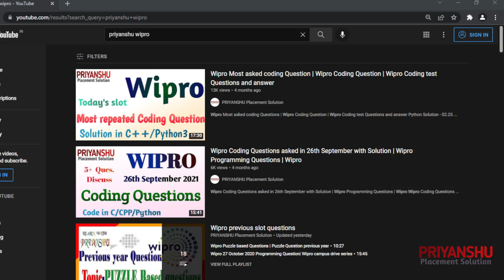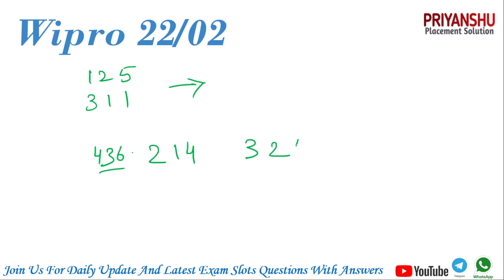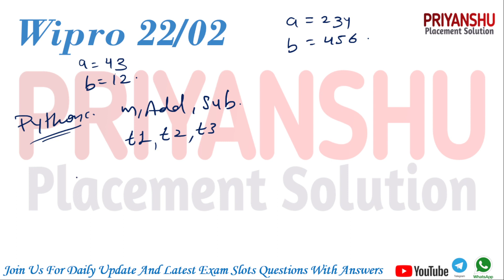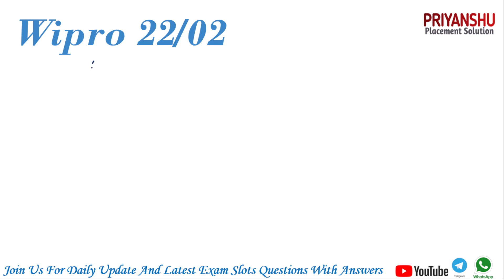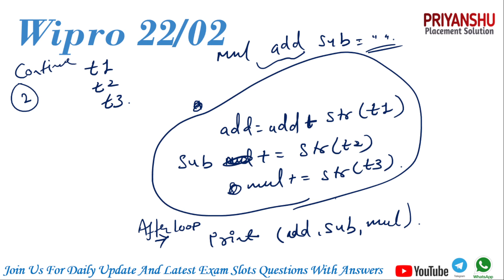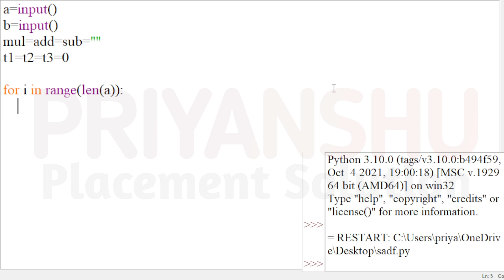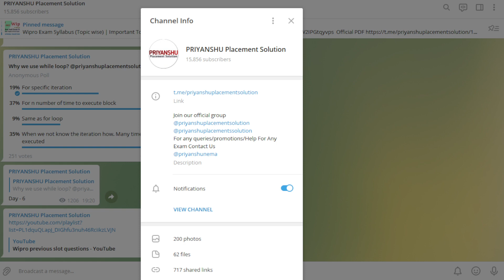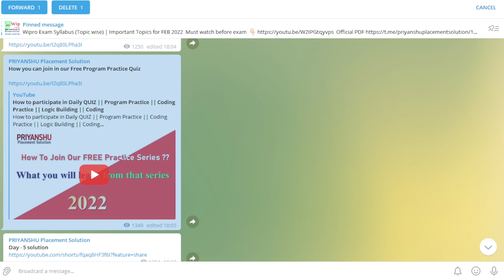Wipro FEB DAY-1 Coding Questions with Solution || Wipro Latest Slot Coding Questions answers